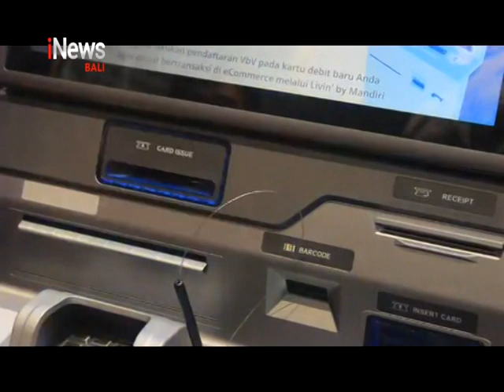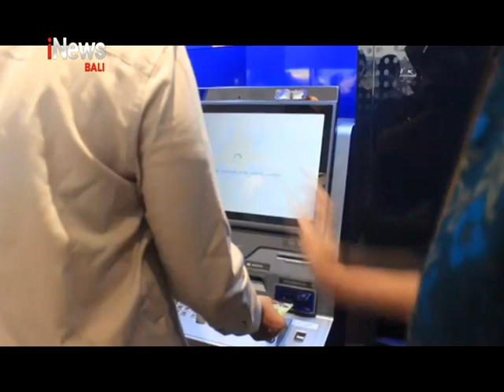Bank Mandiri Hadirkan Layanan Digital Box Di Bandara Ngurah Rai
iNews Bali 25 Mei 2022, Bank Mandiri Hadirkan Layanan Digital Box Di Bandara Ngurah Rai